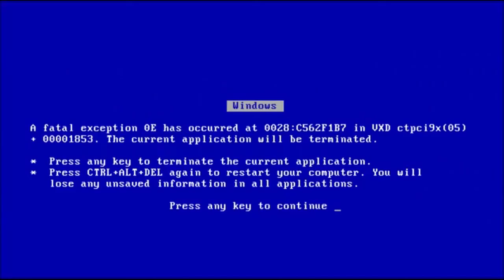markiplier is hacking into your IP address and is currently headed to your location